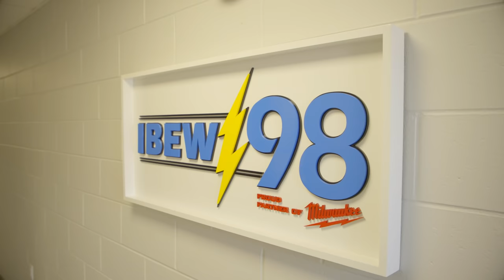Preview: NECA + IBEW Revolutionizes Electrical Education Through Virtual Reality Training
Since the electrical apprenticeship model began, classroom instruction has been the one and only way to train, but in Philadelphia, Pennsylvania, apprenticeship education is changing. The International Brotherhood of Electrical Workers Local 98 along with The Penn Del Jersey Chapter of NECA are bringing virtual reality into the training center to help apprentices prepare for nearly any situation on the job.